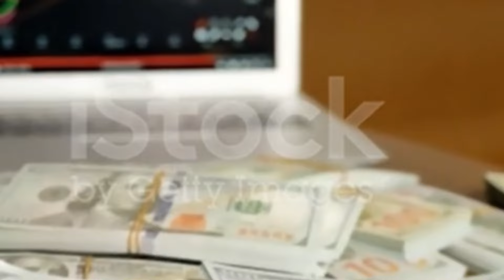IRAQI DINAR ✅ High Demand for Dollar Transfers / IQD & USD updates/ News Guru Update & Rate/ RV news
Thank you for choosing IQD DINAR- as your trusted source for Iraqi currency news, updates, and revaluation insights. Let's explore the world of Iraqi dinar together! IRAQI DINAR ✅ High Demand for Dollar Transfers / Frank26 Update for All IQD Holders/ RV NEWS/ IQD update/ Dinar & USD info/ Dinar guru/ Iraqi dinar today/News Guru Updates Exchange Rate
- Explore topics such as:

Dinar info
RV news
Dinar update
Currency insider
Dinar rate today
Intelli-nvest
Online faiyaz
Edu matrix
Dinar guru
IQD dinar
Iraqi dinar
Dinar news
IQD
dinar
Iraqi dinar currency exchange rate
investment
stock exchange rate
2024
dinar investor
Iraq politics
currency reinstatement